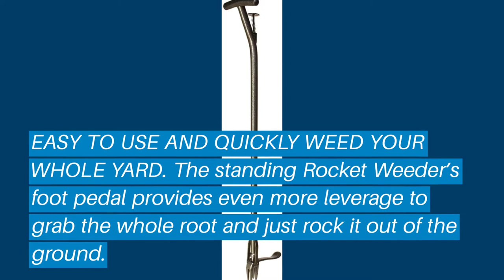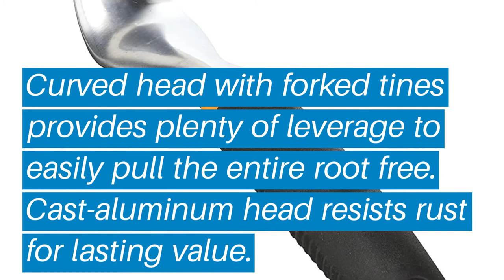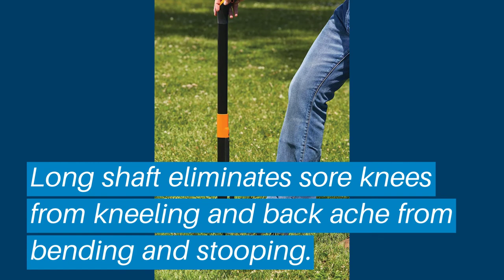Top 5 Best Weeding Tool: Best Weeding Tool Reviews | Top Best Weeding Tool (Buying Guide)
✅ Are you Thinking to purchase the best Best Weeding Tool? This video will help exactly which are the best budget Best Weeding Tool on the market today.

⬇️Click to Show More⬇️

Yard Butler Rocket Weeder
CobraHead Original Weeder
Fiskars Softouch Hand Weeder
Grampa's Weeder
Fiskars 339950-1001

Don’t miss this in-depth review of the best Best Weeding Tools for the money, and enjoy your first or new Best Weeding Tools buying.